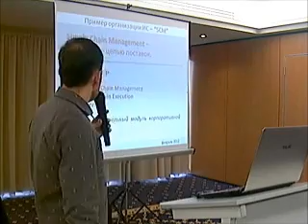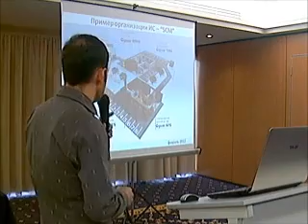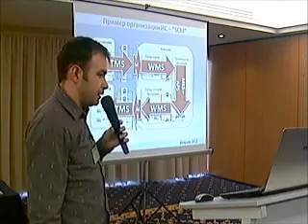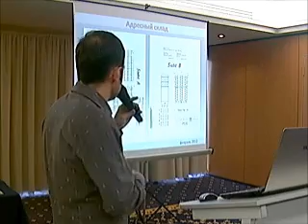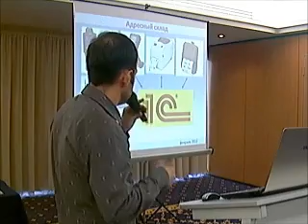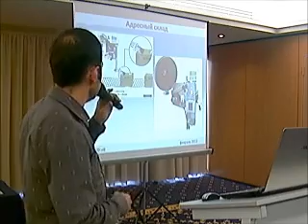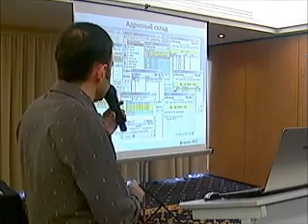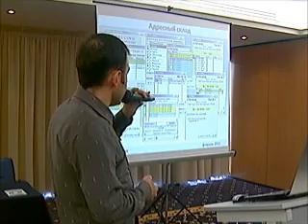Девятый Съезд Сообщества ИТ-директоров Украины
Опыт автоматизации АДРЕСНОГО СКЛАДА.
Сергей Лапин, Начальник отдела разработки и сопровождения ПО, ООО Промышленное Предприятие ЗИП